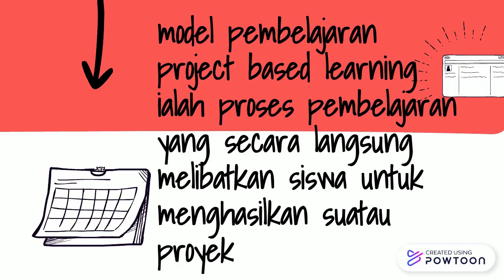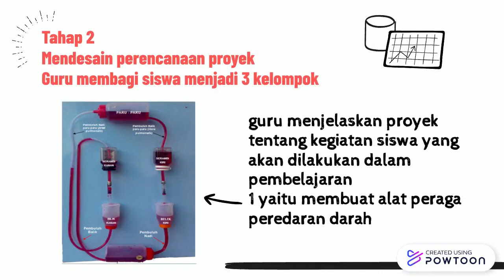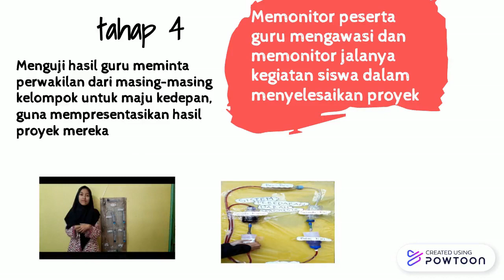Change Management FAQs